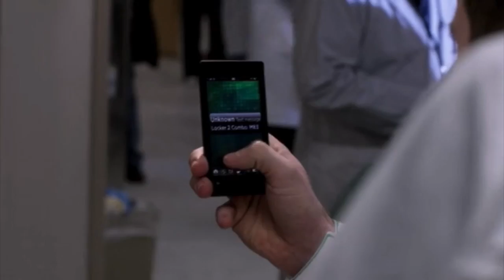Fernando Mateo Jr Reel 0217